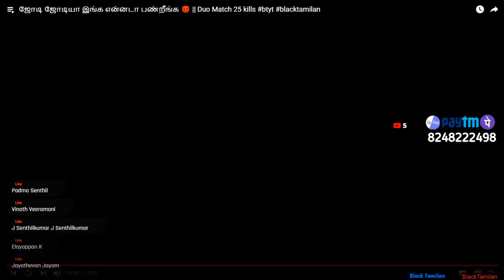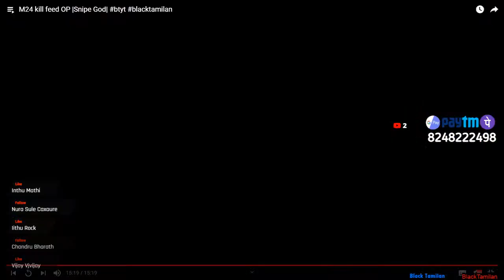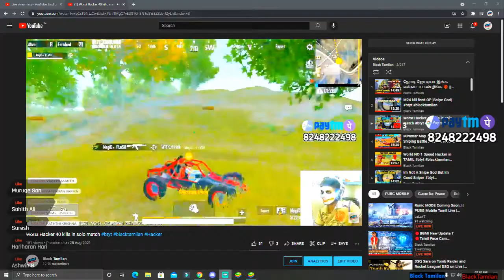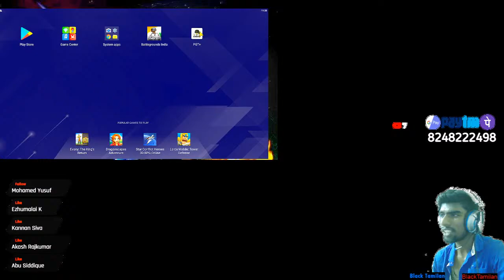🔴BGMI New Update ?🔴Tamil Face Cam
Need PC sponser plssssss

Bank account INDIAN OVERSEAS BANK

Hi guys

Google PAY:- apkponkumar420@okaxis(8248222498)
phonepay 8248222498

freefire id APKBadBoy21
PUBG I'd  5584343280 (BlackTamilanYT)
cod id BlackTamilanYT

1050Ti 4GB gpu
8GB Ram
1TB
120gb SSD

my mobile Redmi note 8 pro

►Respect Moderators.